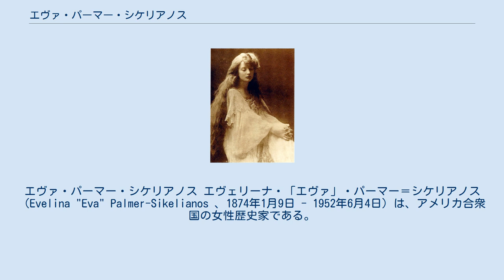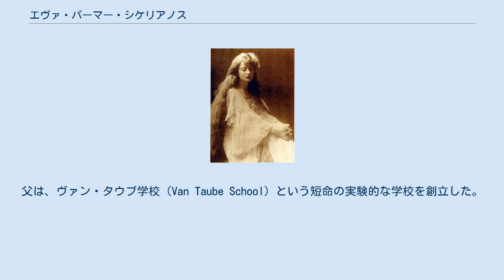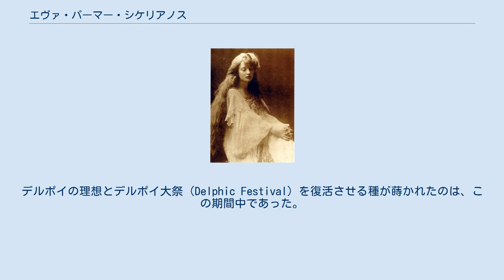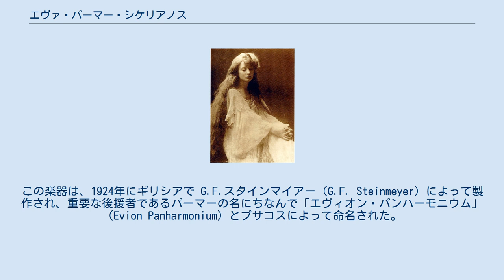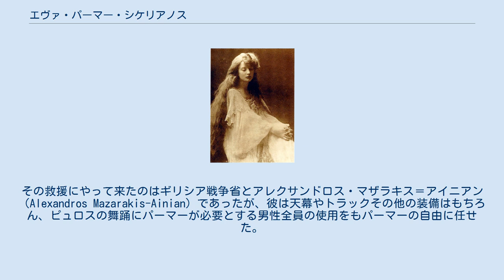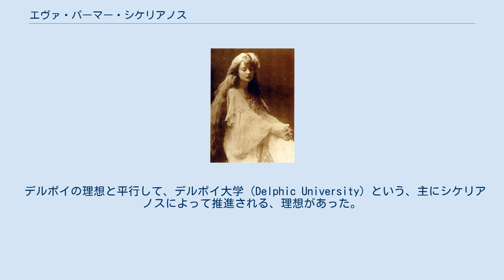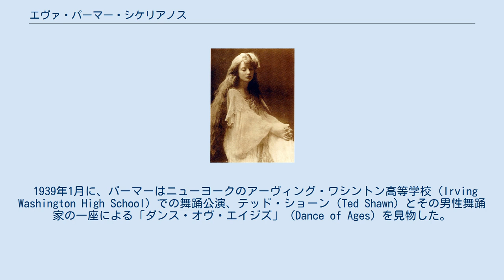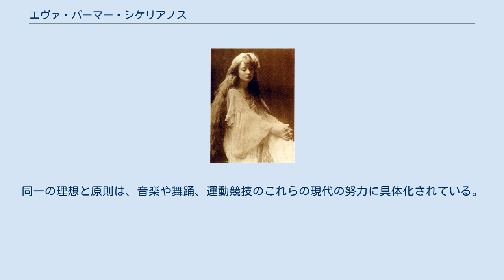エヴァ・パーマー・シケリアノス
エヴァ・パーマー・シケリアノス エヴェリーナ・「エヴァ」・パーマー＝シケリアノス（Evelina "Eva" Palmer-Sikelianos 、1874年1月9日 - 1952年6月4日）は、アメリカ合衆国の女性歴史家である。
古典ギリシアの文化、製織、演劇、合唱的舞踊、音楽の研究と振興で知られる。
パーマーの人生と芸術家的努力は、生涯を通じて多くの有名芸術家と相交わる。
舞踊家イサドラ・ダンカン、テッド・ショーン、フランス文学の大家コレット、詩人・作家ナタリー・バーネイ、女優サラ・ベルナールのような人々によって霊感を与えられもし、またこれらの人々に霊感を与えもした。
彼女はのちにギリシアの詩人・脚本家アンゲロス・シケリアノス（Angelos Sikelianos）と結婚することになる。
ふたりは力を合わせてギリシアのデルポイの大祭の復活を組織化した。
美術や音楽、演劇のこれらの大祭に具体化するかたちで、パーマーは、ギリシア国内外における平和と調和という目標を促進する啓蒙の釣り合いのとれた感覚を推進したいと望んだ。
 パーマーは、1874年1月9日に、ニューヨーク市のグラマーシー・パーク（Grammercy Park）に生まれた。
知識人たちと天分に恵まれた芸術家たちの一家の5児のひとりであった。
生家は、自由思想や因襲にとらわれない教育、音楽や演劇、文学の探究を推進する家庭であった。
彼女の最古の思い出は、父の「十九世紀クラブ」（Nineteenth Century Club）の思い出で、そこでの初期の会合はパーマーの家で催された。
十九世紀クラブは、異質の政治的イデオロギーの信奉者、無神論者、宗教上の巨星を集めた。
彼女の父は、政治や宗教、道徳に関する、思慮豊かな、なごやかな議論の進行役をつとめた。
若きパーマーはこういう議論を目の当たりにし、こういうものが若い女性・成人としての自分自身の思想の種をまいたとのちに彼女は書くことになる。
1888年夏にコートランド・パーマー・シニア（Courtlandt Palmer Sr.）は虫垂炎で死亡した。
パーマーの母はのちに、ロバート・アビ（Robert Abbe）という男性と再婚することになる。
パーマーがナタリー・バーネイと知り合いになるのは、メーン州のバー・ハーバー（Bar Harbor）における一家の避暑休暇中のことであった。
ふたりは詩や文学、乗馬への関心を共有した。
バーネイはパーマーを中世の処女にたとえたが、これは彼女の足首までの赤毛と白い肌への賛辞であった。
ふたりは若い恋人同士になり、のちにパリで隣人同士になることになる。
 またパーマーの同胞（きょうだい）は、パーマーの人生において形成力があったし、特にその兄弟であるコートランド・パーマー・ジュニア（Courtlandt Palmer Jr.）はそうであった。
彼女のこの兄弟は音楽的神童であって、若くして有名作曲家の作品のほとんどすべてをピアノで演奏することができた。
音楽は母の人生の一部として絶対必要であったため、パーマーの同胞（きょうだい）は全員、音楽活動に触れさせられるか、でなければ音楽活動に従事するように奨励された。
パーマー自身は次に、音楽理論、コロスの編曲を自由気ままに研究することになる。
 パーマーは、さまざまな全寮制学校と通学学校に、散発的かつ短期間、在学した。
父は、ヴァン・タウブ学校（Van Taube School）という短命の実験的な学校を創立した。
成年に達したのちパーマーは、ブライン・マウル大学（Bryn Mawr College）に通学することになる。
ブライン・マウルに在学中に、パーマーは文学と演劇芸術を研究した。
パーマーは、学位を取得する前に退学し、ローマにいる兄弟のパーマー・ジュニアと1年間、いっしょになることと、自由気ままに研究することを選んだ。
 パーマーは、しばらくパリ近隣のヌイイ＝シュル＝セーヌに国外追放者として落ち着いた。
パーマーは、ナタリー・バーネイの裏庭の即興演技に参加することはもちろん、フランス語の流暢さを微調整すること、劇場に通うことにも忙しかった。
こういう祝宴のひとつで、ピエール・ルイスの『夕日のなかの対話』でパーマーはコレットと共演した・この期間中、また彼女はサラ・ベルナールに出会い、ふたりはすぐに知り合いになった。
パーマーは舞台...